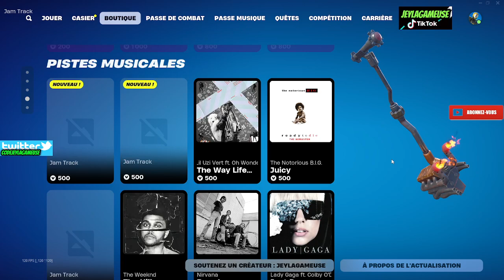FORTNITE BOUTIQUE DU 14 NOVEMBRE ITEM SHOP 2024 🎁